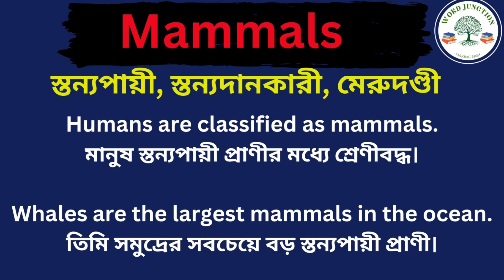Mammals Meaning in Bengali/Mammals Mane Ki, Mammals Explain in Bengali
Hi Friend this Video is about Mammals Meaning in Bengali/Mammals Mane Ki
Mammals  Explain in Bengali